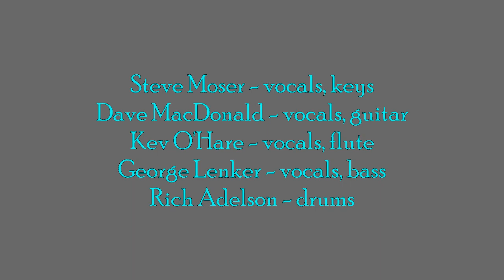"Chico" - Cardiac Kids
for CD's, Photos, Articles and more!
"Chico" - lead vocal by Steve Moser
From 1980 until 1984, the Cardiac Kids were one of the most popular, original rock bands in the Pioneer Valley of Western Massachusetts.  Their regional 45 hit single, "Little Lies", garnered tremendous regular-rotation airplay on dozens of mainstream radio stations from Boston to Springfield, Hartford to New Haven, and Albany, NY.  The Cardiac Kids consistently played to packed houses wherever they went.  Although never signed to a major record label, the Cardiac Kids independently recorded an extensive array of songs . 15 of the very best of those recordings are now available on the band's 40th Anniversary CD. to obtain your copy. We hope you'll enjoy listening to this collection of songs from one of the Valley's most popular and unique rock bands from the Post-Punk, Power-Pop era of the early 80's, the Cardiac Kids